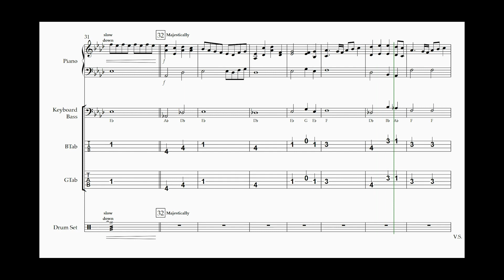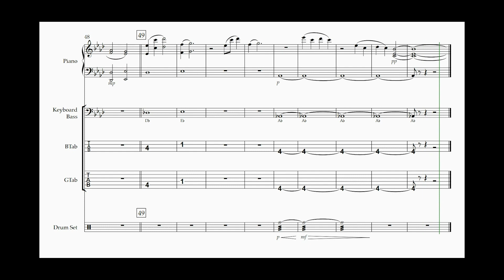ALL THINGS RHYTHM SECTION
All Things ...
Craig Andrew Fitzpatrick - Alfred Music Publishing